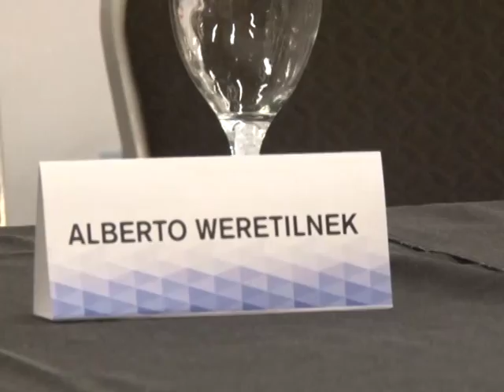DIARIO DE BARILOCHE-ALBERTO WERETILNECK Presente en la Organización de Productores de Hidrocarburos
SE REALIZÓ EN NEUQUEN LA JORNADA DE ORGANIZACIÓN FEDERAL DE LOS ESTADOS PRODUCTORES DE HIDROCARBUROS.